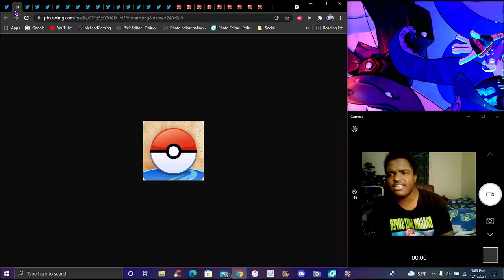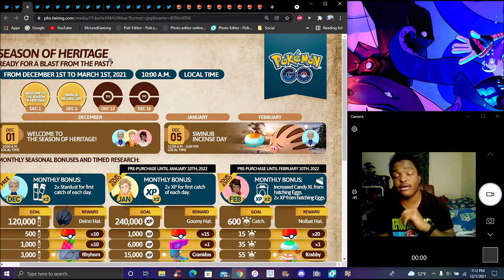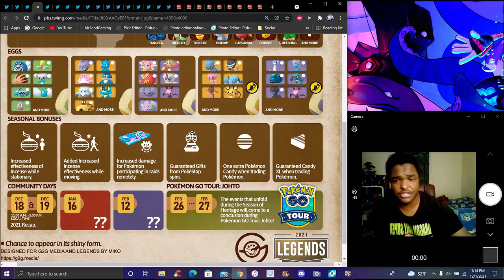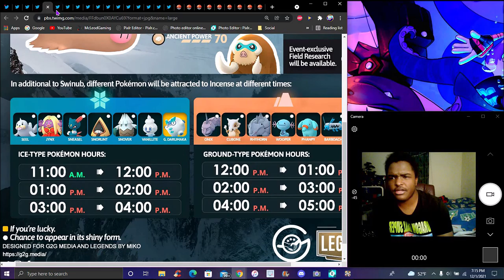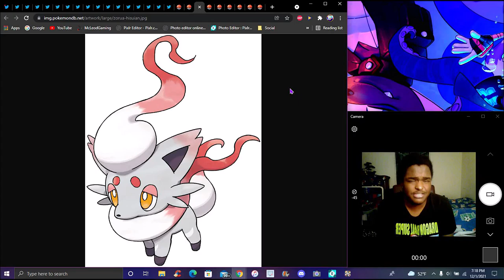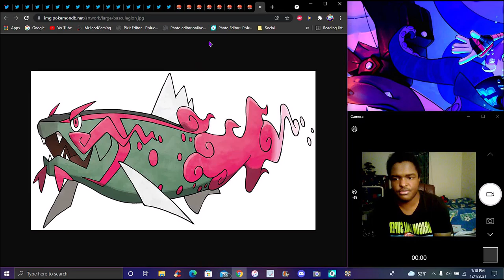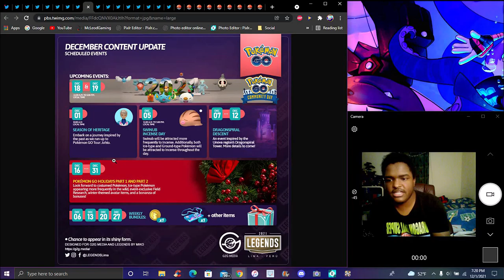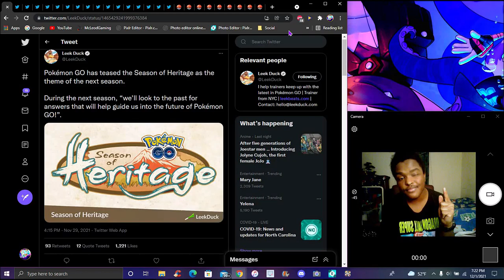...INSANE!!! ??? THE SEASON OF HERITAGE SPAWNS , MISSONS , JOHTO TOUR , & SWINUB!!! ??? POKEMON GO!